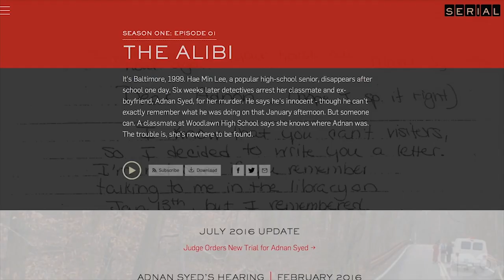The Case Against Adnan Syed Teaser | 'A Four-Part Series' | Rotten Tomatoes TV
Check out the new The Case Against Adnan Syed Teaser!

US Air Date: Spring 2019
Network: HBO
Synopsis: Adnan Syed, subject of the first season of the global hit podcast, "Serial", continues his story in this HBO Documentary this Spring.

Directed by Academy Award nominee Amy Berg, The Case Against Adnan Syed will explore the 1999 disappearance and murder of 18-year-old Baltimore County high school student Hae Min Lee, and the subsequent conviction of her ex-boyfriend, Adnan Syed, a case brought to global attention by the hugely popular Serial podcast.